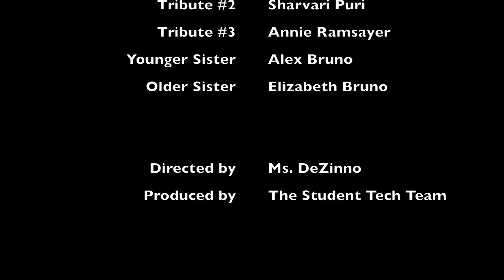No More Hunger Games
The 2016 food drive for the Little Sisters of the Poor took the theme "No More Hunger Games." This video announced the drive.